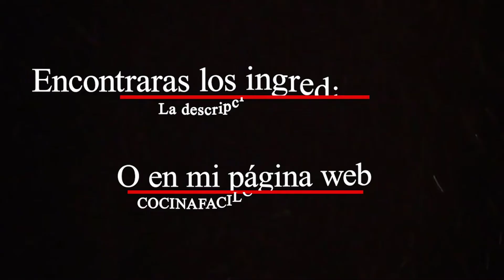PATATAS SALATEADAS AL AJO Y LIMA 🍋|| FÁCILES DE PREPARAR Y DELICIOSAS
Ingredientes para 4 personas:

🔸 11 o 12 patatas pequeñas.
🔸 Agua para cubrir las patatas.
🔸 Un puñado de sal para cocer las patatas.
🔸 2 hojas de laurel.
🔸 Mantequilla de ajo.
🔸 Oregano.
🔸 Pimenton dulce.
🔸 Ralladura de lima, solo un poco.
🔸 El zumo de 1 lima.